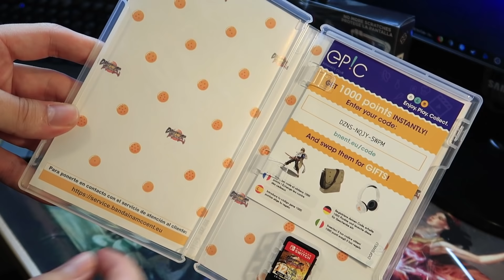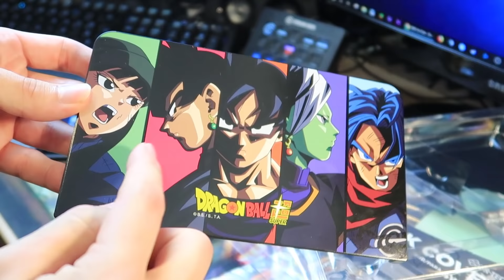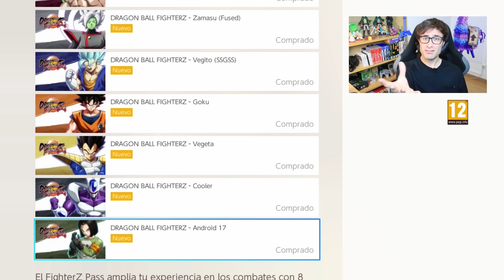Así es DRAGON BALL FIGHTERZ para Nintendo SWITCH 😱 GAMEPLAY Español y Unboxing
Aquí tenéis un vídeo con unboxing de un protector para el dock y el juego de Dragon Ball FighterZ para Nintendo Switch. También hay gameplay en dock y modo portátil.

Comprar DRAGON BALL FIGHTERZ

Si sientes la necesidad de apoyar al canal puedes hacerlo de dos maneras:

¿Quieres juegos a buen precio?